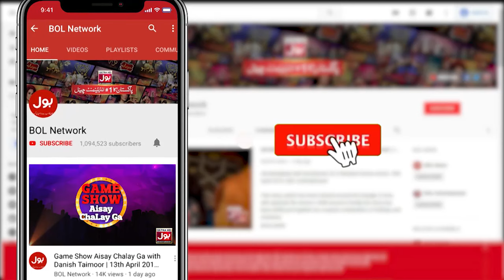Srha Asghar Favorite Movie | Welcome | Tick Tock Show 2.0 | BOL Entertainment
Fahim Ne Uraya Srha Asghar Ka Mazaq | Tick Tock Show 2.0 | BOL Entertainment